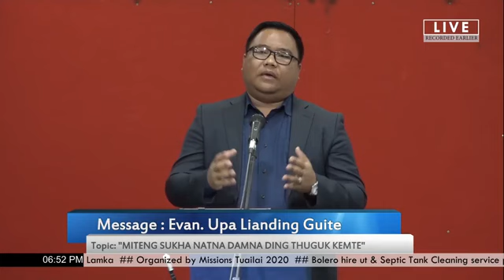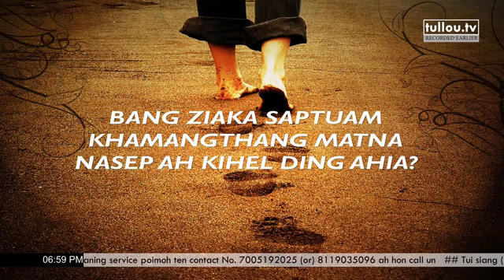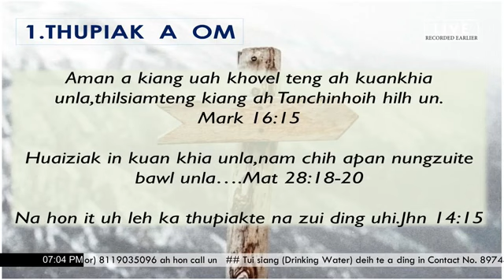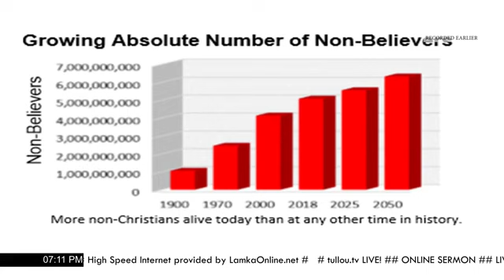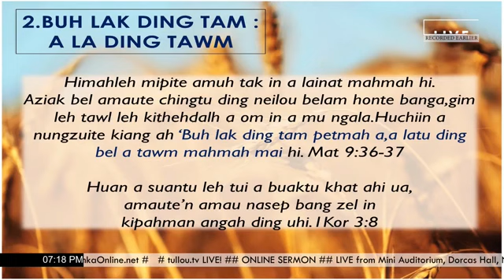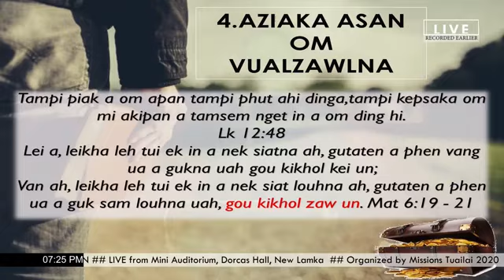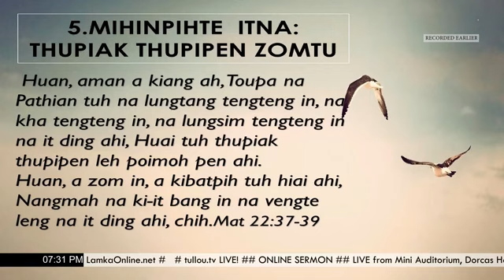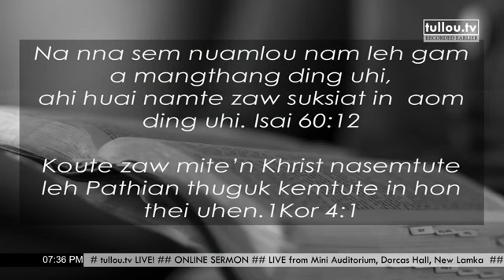Evan, Lianding Guite Pathian Tanchinhoih kemtute